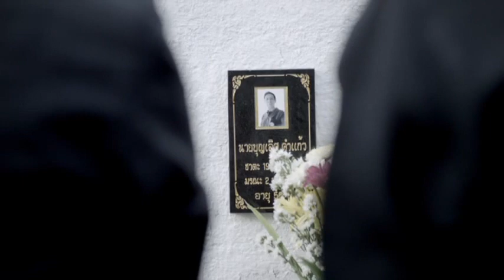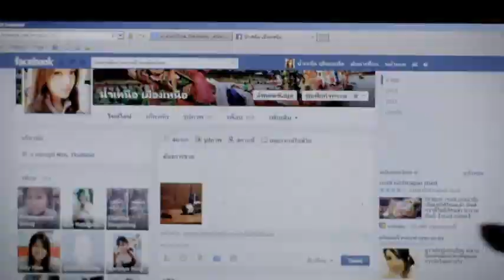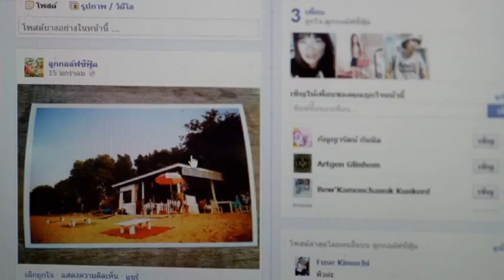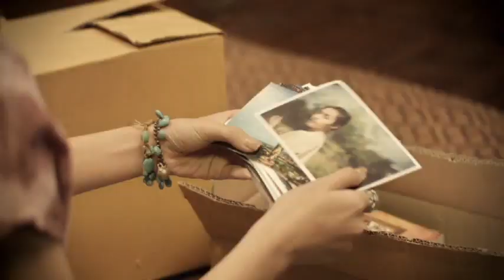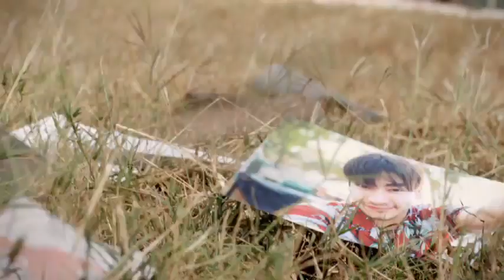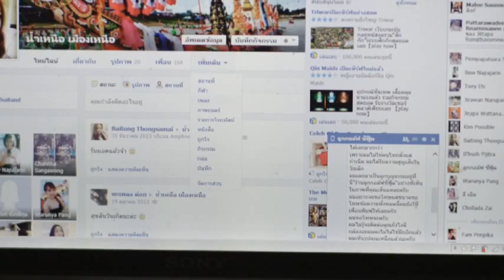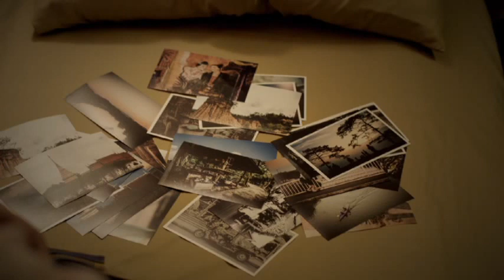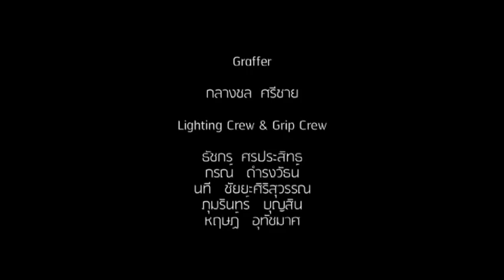น้ำตาล พิจักขณา - ณเดชน์ คูกิมิยะ POSTCARD 1ใน3หนังสั้นเมืองน่าน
ชมระบบ HDแบบเสียงครบๆ RSUClub หรืิอ Dek Pichy
ภาพยนตร์สั้น POSTCARD เป็นหนังสั้น 1 ใน 3 เรื่องจาก "หนังสั้นเมืองน่าน" ของมหาวิทยาลัยรังสิต
นักแสดงนำ น้ำตาล พิจักขณา วงศารัตนศิลป์ - ณเดชน์ คูกิมิยะ
ผลงานปริญญานิพนธ์ เขียนบทและกำกับโดย อภิญญา สกุลเจริญสุข นักศึกษาสาขาวิชาการภาพยนตร์และวีดิทัศน์ คณะนิเทศศาสตร์ มหาวิทยาลัยรังสิต
ที่มาคลิป จาก Nadechworldchannel ขอบคุณค่ะ